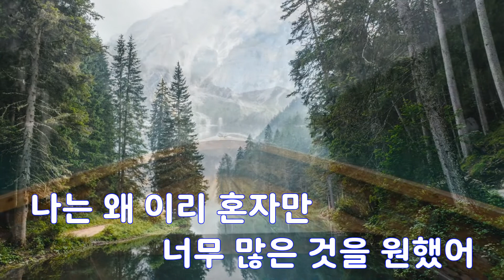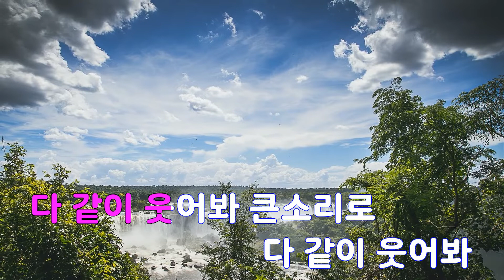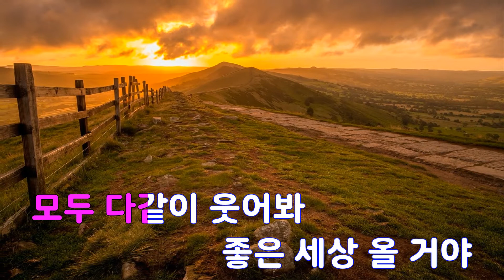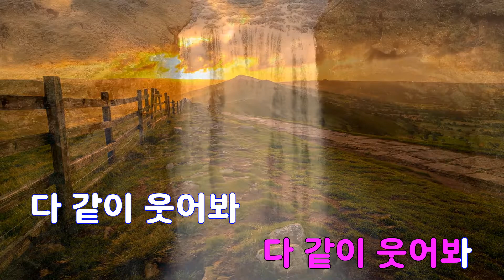[은성 반주기] 다같이웃어봐 - 사랑과평화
다같이웃어봐 - 사랑과평화
작사 ː 이철호, 작곡 ː 이철호